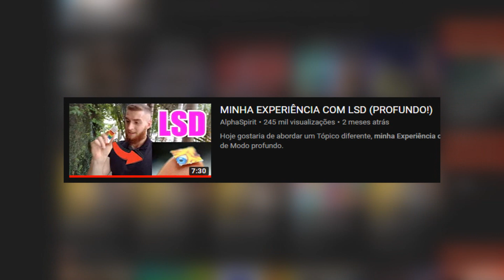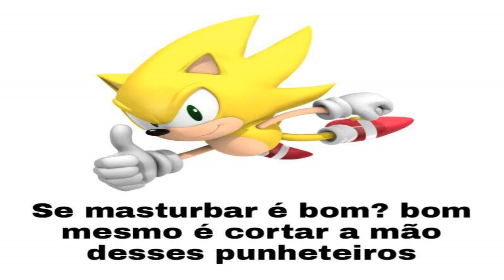A NOVA TENDENCIA NOFAP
Infelismente o Dr Claudio faleceu apos a gravação